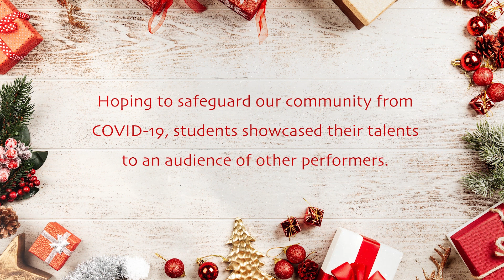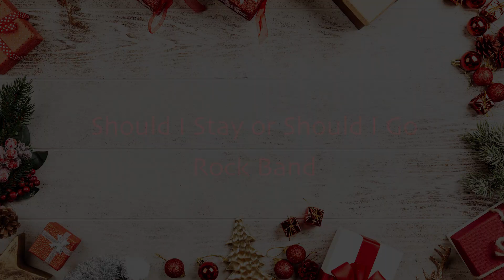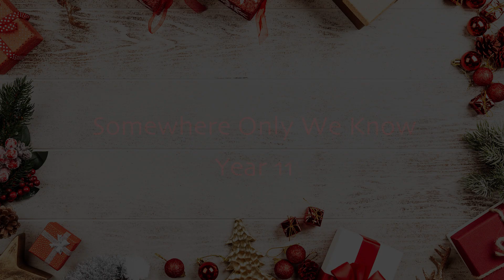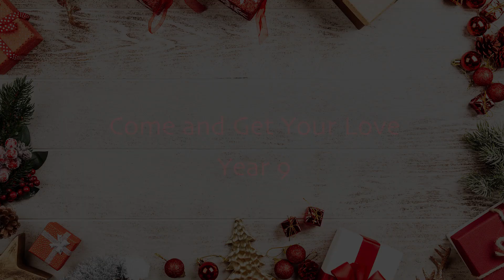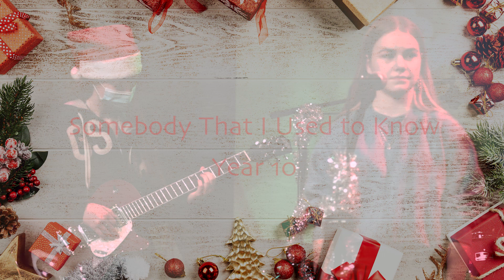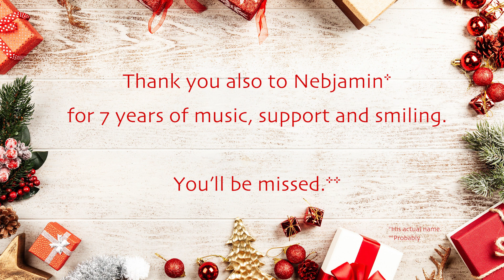Winter Whirligig 2021 | Isca Academy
Tracklist:
00:48: Matilda: School Song.
04:48: Have Yourself a Merry Little Christmas - Choir.
06:20: Should I Stay or Should I Go - Rock Band.
07:52: Somewhere Only We Know - Year 11.
10:52: Twentieth Century Boy - Year 11.
13:27: Teenage Kicks - Rock Band.
15:40: Set On You - Year 9.
19:08: Take On Me - Year 11.
21:28: Come and Get Your Love - Year 9.
23:28: Merry Christmas Everyone - Year 9.
24:38: Baker Street - Lou and the Velvet Hipsters.
26:41: Somebody That I Used to Know - Year 10.
30:01: Instrumental Blues.
33:36: Mr Brightside - Year 10.
35:46: Chosen - Year 11.
38:26: Christmas Lights - Year 9.
40:04: Numb - Year 10.
43:09: Santa Tell Me - Rock Band.